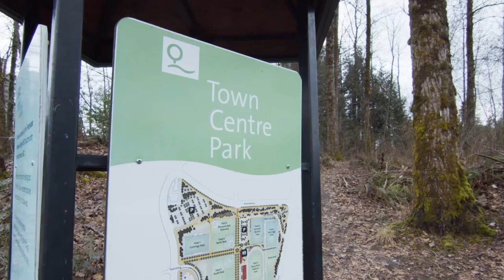NEW LISTING 305 1190 Eastwood Street, Coquitlam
CLEAN and freshly painted - QUICK POSSESSION possible!
OPPORTUNITY AWAITS in the beautiful Lakeside Terrace. Enjoy this highly walkable lifestyle - stroll around LaFarge Lake or Town Centre Park, sip coffee on The High St. Short walk to school & activities - Glen Elementary, Pinetree Secondary, Douglas College, Coquitlam Rec Centre AND skytrain just on the corner. Unit features a bright, open concept Living/Dining, 2 good size bedrooms, split design, perfect for privacy. Plenty of in suite storage incl. walk through master closet, 2 full bathrooms,   separate laundry room & pantry. Nice big balcony facing quiet Eastwood side. Beautiful complex, surrounds a tranquil pond & water features. Fully equipped gym, indoor pool, hot tub & sauna well managed by pro-active strata. 1 parking stall & 1 locker. 1 dog and 1 cat allowed. Be part of the Lakeside Lifestyle!